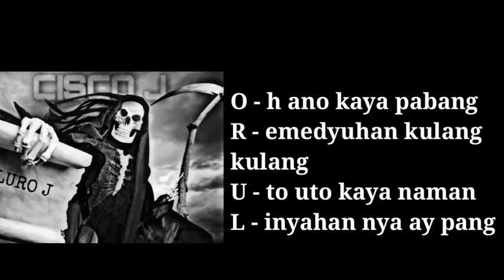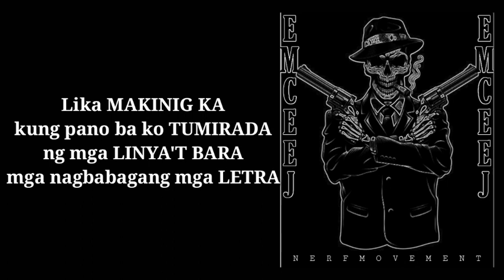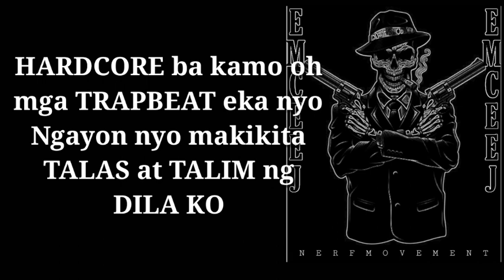NERF - DISS MAYA | (LURO J DISS) ft. Cisco j, Emcee j,Jara (shanye production)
Ang tatlong karit ni kamatayan ang kakawit sa dilang parot na nagyayabang sige palagan ng matauhan ang hayop na nagmamataas.

RATED SPG

ALIAGA REPRESENT

Diss track music
Trapbeat style
Hardcore
Rapskill
Flow
Pinoy HIPHOP